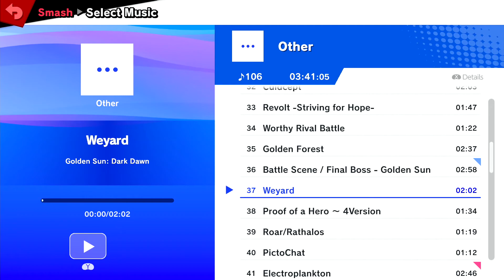Movement Smash #76 afrono (Pyra/Mythra) vs Mr. Untouchable (Dark Samus)